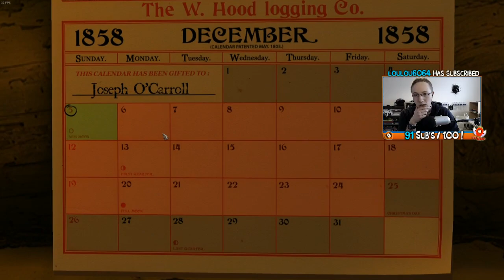TABERNACLE DE LOUP GAROU !! | CONTE DE LOUPS-GAROUS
Pouf Pouf ! On se retrouve pour une vidéo découverte sur le jeu Sang-Froid - Tales of Werewolves ! Bonne vidéo tabernacle !